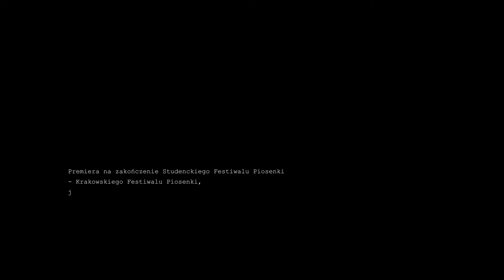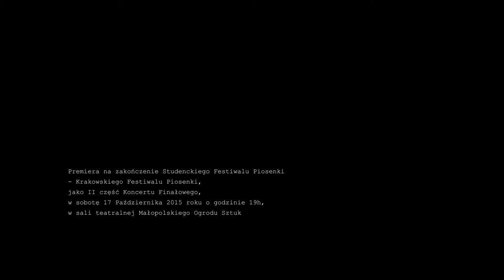BeaB - TyJaMy short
czyli "niewykorzystane fragmenty listów"

Pierwszy autorski koncert BeaB:
17 października 2015r., godz. 19.00
Małopolski Ogród Sztuki

zdj./montaż
ban4na prOjekt